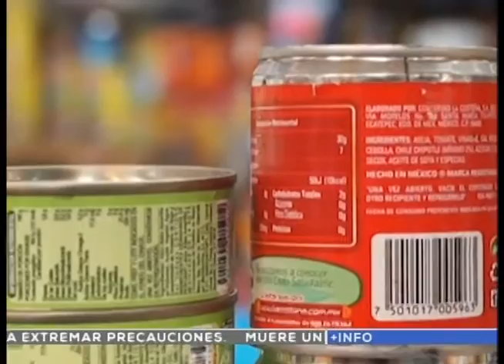Riesgo del consumo de sal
El comer sal en exceso trae riesgos graves para la salud.